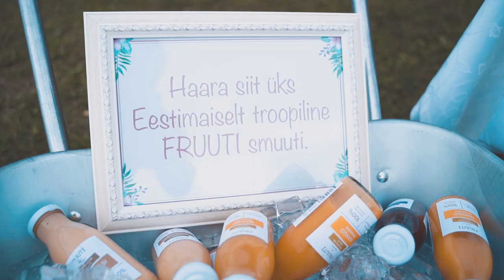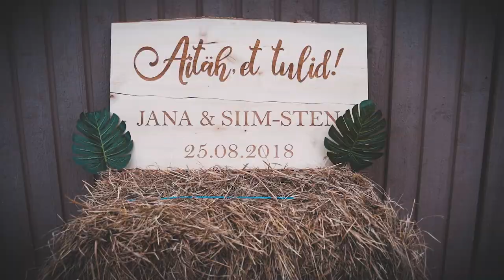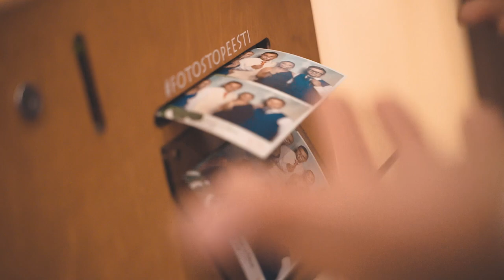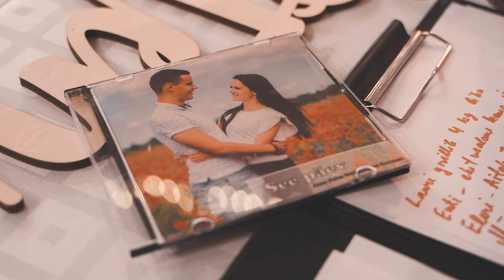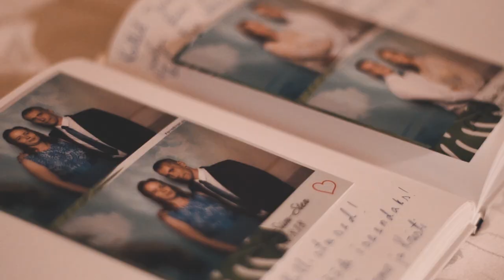Jana ja Siim-Sten pulmavideo (pikk)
Videograaf: Anre Kuldja Meedia
Pulmapaik – Rehe küün
Sättimine ja ööbimine – Kernu mõis
Fotograaf: Aiki Võtti
Pulmaisa: Andres Torm
Bänd: Artjom Savitski bänd
Tseremoonial laulsid: Silver Palm ja Morten Langi
DJ: Ahto Kalda
Meik: Getter Jaani
Soeng: Laura Ivanov ja Getter Jaani
Catering: Mariin Catering
Magusalaud ja pulmatort: Tassikoogid
Spreipäevitus: Sirli Suurkütt, Mi Ilustuudio
Auto ja autojuht: Ats
Suurimad abilised pulmas: pruutneitsi Külli Lumiste ja isamees Sven Õispuu
Meelelahutus: Teljetuba, Fotostop, Puitprojekt OÜ
Dekoratsioonid: Puitprojekt OÜ
Jana lauluõpetaja: Eleri-Kristel Kuimet
Jana laulu taust: Kenneth Rüütli
Jana laul sai plaadile tänu: Priit Pajusaar
Pulma avatants: Greetel Joanna Võrk
Maitsev kõhutäis: Fruuti smuuti